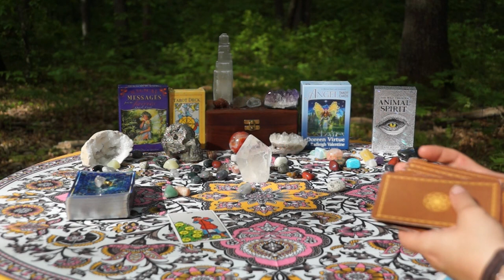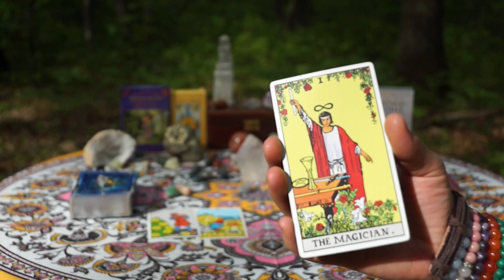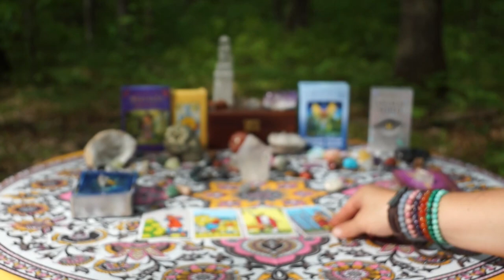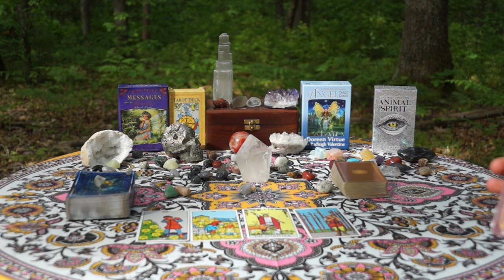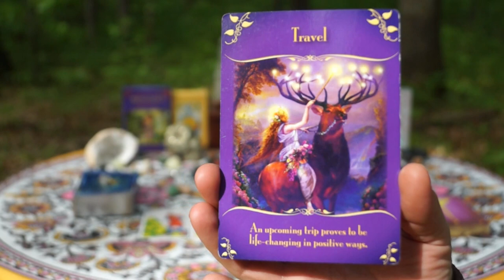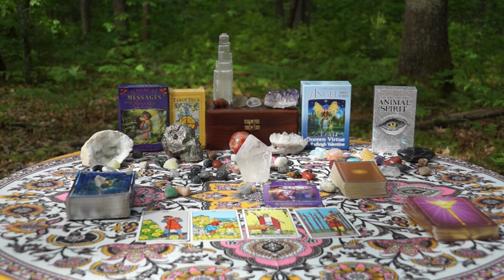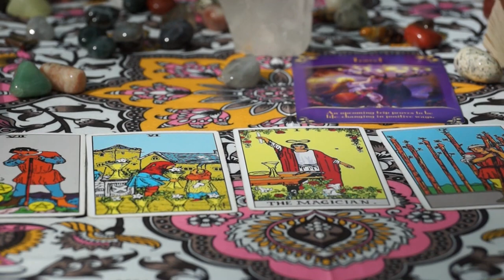SCORPIO JULY 2019 - Use Your Experience